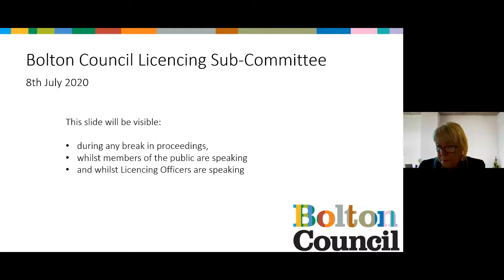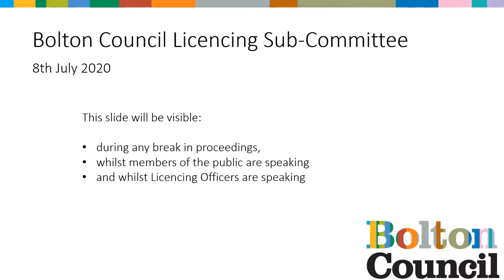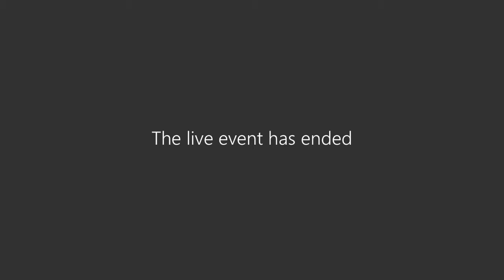Licensing Hearing - 8 July 2020